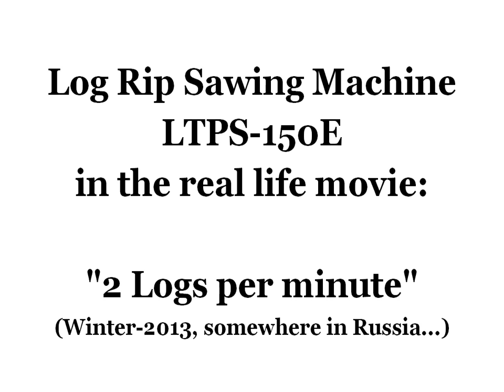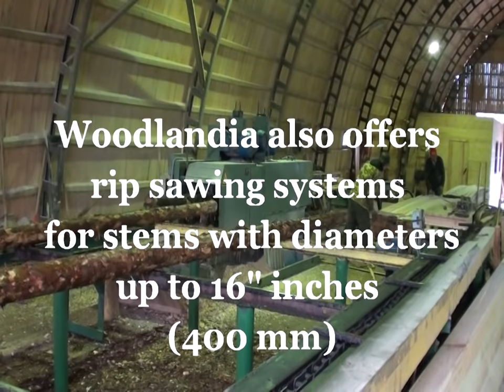Log Rip Sawing Machine LTPS 150E. 2 Logs per minute. Real Life 2013.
Woodlandia LTPS-150E  Rip Saw Machine is designed for processing "green" or dried, barked or debarked stems with max butt dia 230mm (9")  in one pass into lumber of various sizes while minimizing wood waste.

LTPS-150E is robust and reliable solution with most effective cost/productivity ratio in the industry among machines of similar class. Most popular applications where this machine is used, are manufacturing of:

boards for pallets and skids
boards for wooden packaging boxes
lamels for hardwood floor, windows, doors, furniture
boards for wallscapes  (Euro standard or whatever)
dimensional lumber (boards) from 9mm to 150x150mm in width (from 1/2" to 6x6").

LTPS-150E can allow the business to make a profit$ from small diameter stems which would be otherwise burned or sent to a chipper...